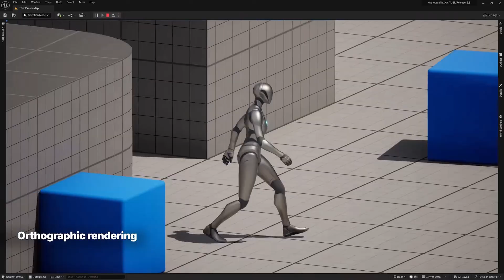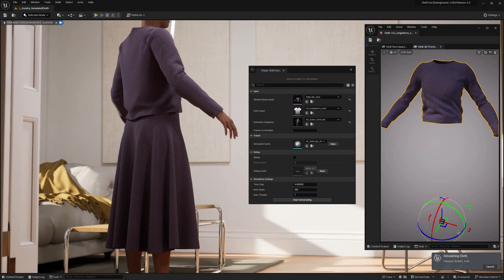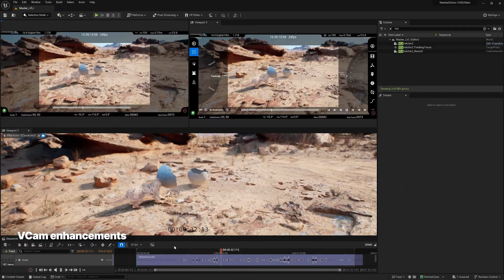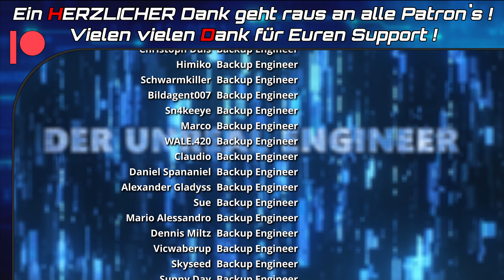Unreal Engine 5.3 Release - Die Unreal Engine 5.3 Feature Highlights von Epic Games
Wenn Du irgendetwas über diesen Link kaufst, erhalte ich eine kleine Provision, ohne dass Dir dabei zusätzliche Kosten entstehen. Vielen vielen Dank für Deine Unterstützung! Das Unreal Engine 5.3 Feature Highlights Video geht mit dem Unreal Engine 5.3 Release an den Start. Viel Spaß! :)
Die Aktuelle Unreal Engine Anfänger Kurs Playlist. + How To Download Unreal Engine 5, How To Install Unreal Engine 5 & Unreal Engine 5 Editor Basics.
Mehr Unreal Engine Blueprint Tutorials auf Deutsch / German für Anfänger

Herzlich Willkommen in der Deutschen Unreal Engine Community 🙂 „ Der Unreal Engineer “ ist Dein Anlaufpunkt, wenn Du Deutsche Unreal Engine Tutorials suchst.
Von Unreal Engine Einsteiger Tutorials, den Unreal Engine Project Basics über, Material, Cinematics, Widget, Post Process, Blueprint Tutorials uvm. ist alles für Unreal Engine Anfänger dabei.
Hier findest Du Unreal Engine Anfängerkurse, Game Dev, News & Unreal Engine Tutorials auf Deutsch / German für Beginner & Fortgeschrittene.

FREE CONTENT & DEALS
Link zu den aktuellen Unreal Engine Marketplace Free Assets - Free for the Month: